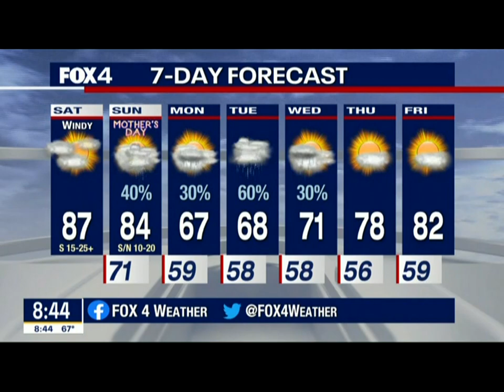Meet Manny at Operation Kindness on Good Day Saturday (KDFW FOX 4) 5/8/2021